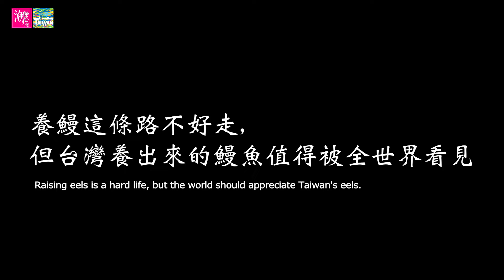Taiwan's slipperiest secret!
Did you know that Taiwan has its own SignLanguage? On InternationalDayofSignLanguages, have a look at this video featuring a deaf couple who have been in the fish farming business for 47 years. They now farm eels for export to Japan!